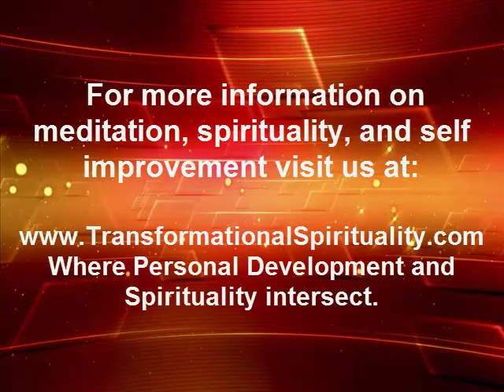Guided Meditation with Ajahn Sucitto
Guided Meditation with Ajahn Sucitto. Courtesy of TransformationalSpirituality.com.